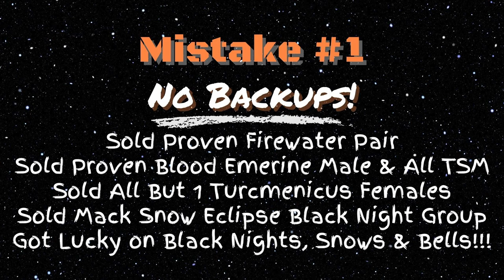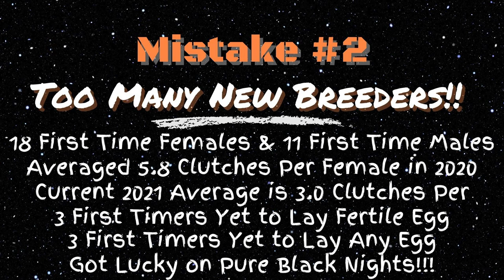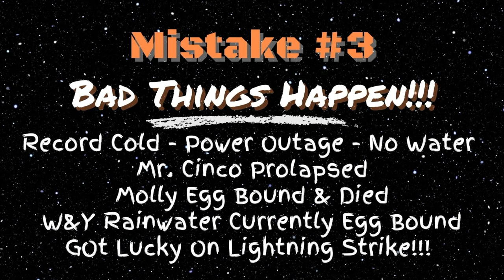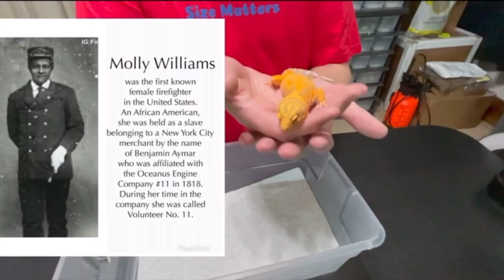$10,000 Worth of 2021 Leopard Gecko Breeding Mistakes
In this episode, G shares his biggest mistakes from the 2021 Leopard Gecko breeding season here at Luna Geckos. Hopefully, you can learn from them and not make the same mistakes!

Find our YouTube products used and other frequently used products

Big G